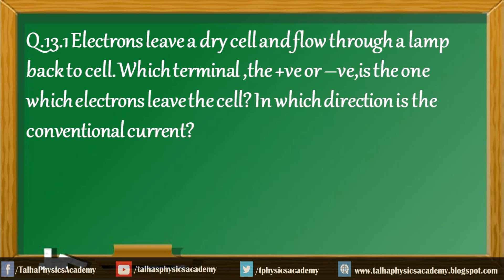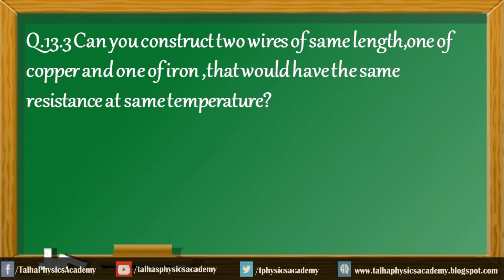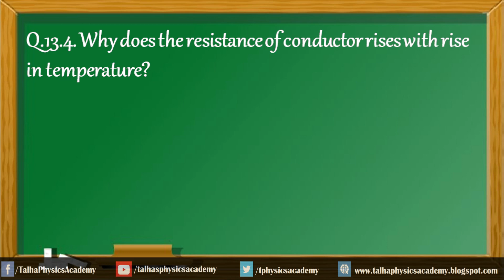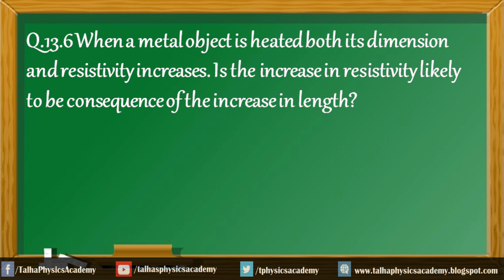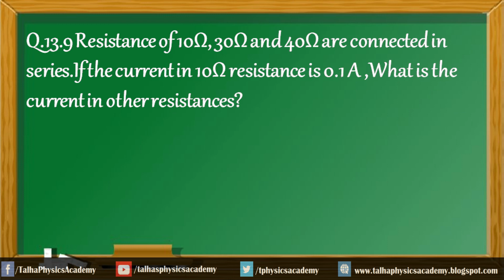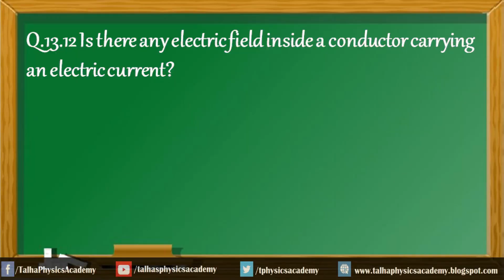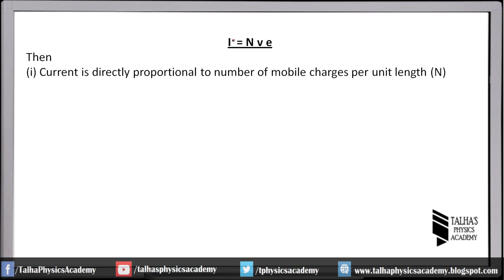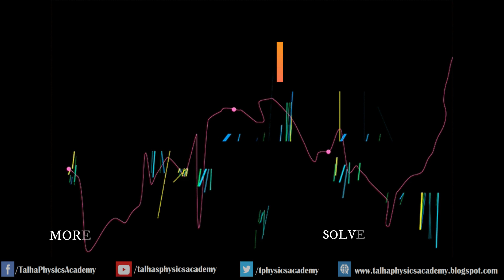Ch # 13 / Current Electricity |Answers to Review Questions |XII Physics | Talha's Physics Academy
Q.13.1 Electrons leave a dry cell and flow through a lamp back to cell. Which terminal ,the +ve or –ve,is the one which electrons leave the cell?In which direction is the conventional current?
Q.13.2 Both PD and emf  are measured in volts.What is the difference b/w these concepts.
Q.13.3 Can you construct two wires of same length,one of copper and one of iron ,that would have the same resistance at same temperature?
Q.13.4. Why does the resistance of conductor rises with rise in temperature?
Q.13.5. Why is heat produced in a conductor due to flow of electric current?
Q.13.6 When a metal object is heated both its dimension and resistivity increases. Is the increase in resistivity likely to be consequence of the increase in length?
Q.13.7 It is sometimes said that electrical appliance  uses up electricity.What does such actually use in its operation?
Q.13.8 Do bends in a wire affect its resistance?
Q.13.9 Resistance of 10Ω, 30Ω and 40Ω are connected in series.If the current in 10Ω resistance is 0.1 A ,What is the current in other resistances?
Q.13.10 Ten resistance of different values are connected parallel.If P.D across one of them is 5V ,What is the P.D Across nine resistances?
Q.13.11 For a given pd V,how will be the heat developed in resistor depend on its resistance R?Will the heat be developed at higher rate in larger or smaller R?
Q.13.12 Is there any electric field inside a conductor carrying an electric current?
Q.13.13  How does the current flowing in a conductor depend on the number of mobile charges per unit length ,on their average velocity and on the charged per carrier?
Q.13.14 (a) What is the equivalent resistance of three 5 Ω resistors connected? (i) in series and (ii) in parallel? (b) If p.d. of 60V is applied across series connection, what is the current in each resistor?
Q 13.15 Can terminal voltage of a battery be zero?